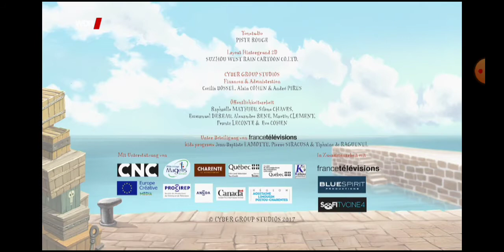Folge 50: Königin Matilda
Die Piraten von nebenan